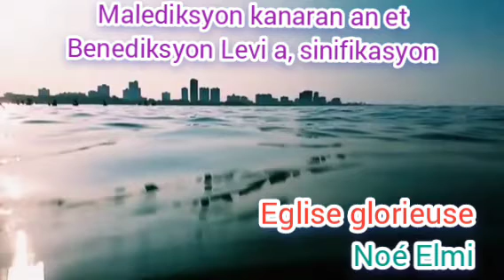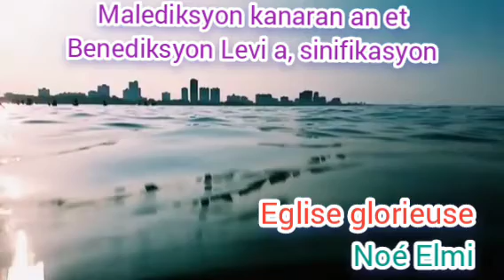Malediksyon kanaran an e benediksyon Levi a, kisa sa Sinifi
Adan te vann mwen, Jezi te jwenn mwen